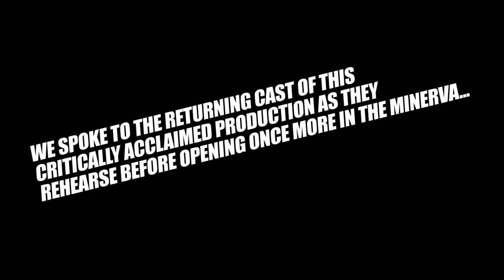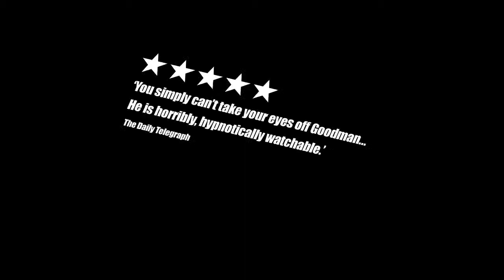The Resistible Rise of Arturo Ui Trailer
Following a 2012 critically acclaimed sell-out run at Chichester Festival Theatre, The Resistible Rise of Arturo Ui  transfers to the Duchess Theatre  with Henry Goodman once more in the title role.
Arturo Ui is a funny, sharp and thrilling take on the rise of Hitler shot through with razor-sharp wit.
Chicago in the 1930s, the Great Depression - a time of unemployment, fear and corruption, and the perfect time for a small-fry crime boss and his henchmen to make it big, to seize a greater power, an absolute power.

Arturo Ui and his mob of gangsters run protection rackets for both workers and businesses. Soon Ui's menacing shadow looms large, from the markets, to the docks and across the city itself. You might be with him, you might be against him - it certainly seems you can't stop him.
The Resistible Rise of Arturo Ui was written by Brecht in only three weeks in 1941 whilst in exile in Helsinki, Finland awaiting a visa to enter the US. The play was not produced on the stage until as late as 1958, and not until 1961 in English. In spite of this, Brecht never envisioned a version of the play in Germany, intending it for the American stage all along.
The Resistible Rise of Arturo Ui  is consciously a highly satirical allegory of Adolf Hitler in Nazi Germany, whose rise Brecht represented in parallel to that of Ui. All the characters and groups in the play had direct counterparts in real life, with Ui representing Hitler, his henchman Ernesto Roma representing Ernst Röhm, Dogsborough representing Paul von Hindenburg (a pun on the German Hund and Burg), Emanuele Giri representing Hermann Göring, Giuseppe Givola representing Joseph Goebbels, the Cauliflower Trust representing the Prussian Junkers, the fate of the town of Cicero standing for the Anschluss in Austria and so on. In addition, every scene in the play is based on a real event, for example the warehouse fire which represented the fire at the Reichstag, or the Dock Aid Scandal which represented the Osthilfeskandal (East Aid) scandal. The play is similar to the film The Great Dictator (1940), which also featured an absurd parody of Hitler by Charlie Chaplin.